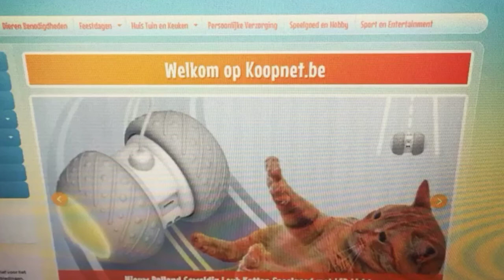♥️FUNNY SLEEPING SNORING DOGS♥️